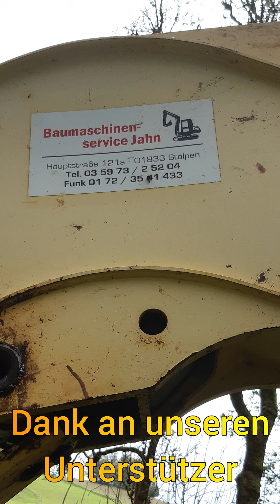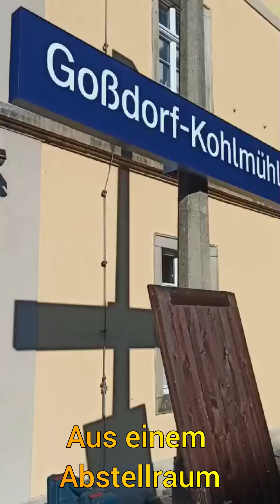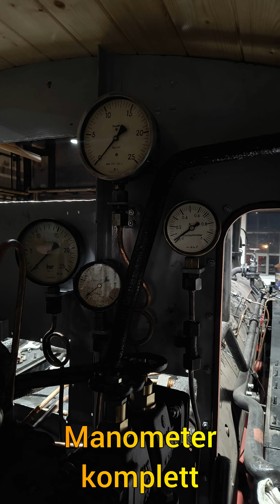Schwarzbachbahn, Oktober 2024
Die Baufirmen haben die Abwasserleitung im Bahndamm fertiggestellt, aber die Trinkwasserleitung verschiebt sich noch. Damit haben wir ein Zeitfenster um mit der Sanierung der nächsten beiden Brücken zu starten. Es werden weiter Schienen aussortiert, gebohrt und vermessen und Vorarbeiten für den Bau der Untersuchungsgrube geleistet. Ja und dann sind noch die ungeplanten Dinge:  Der Baum hinter dem Gastrowagen wird vom Sturm umgeschoben und legt sich auf den Bahnhof - dank Der Feuerwehr Sebnitz müssen wir nur die Dachdeckung ausbessern und brauchen keinen  neuen Bahnhof.  Die Aufarbeitung der 99 585 nähert sich dem entscheidenden Punkt, daß sich die Maschine wieder aus eigener Kraft bewegen will. Alle Metallarbeiten sind soweit abgeschlossen, Arbeiten an den Ölleitungen und Zylinderverkleidungen stehen noch an und bereits fertige Teile müssen noch angebaut werden. So geht es ständig weiter voran.